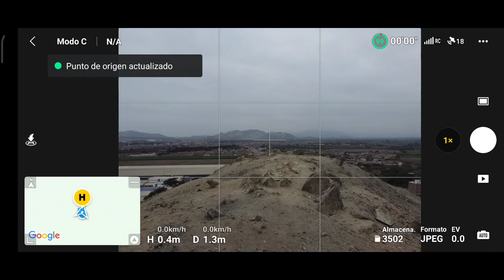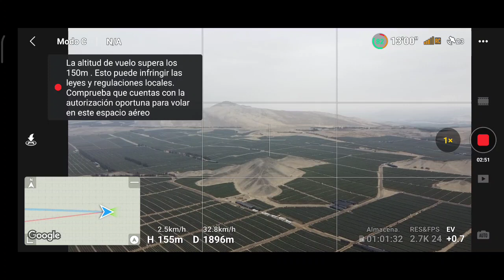DJI Fly . Vuelo № 8 Mini ² Se